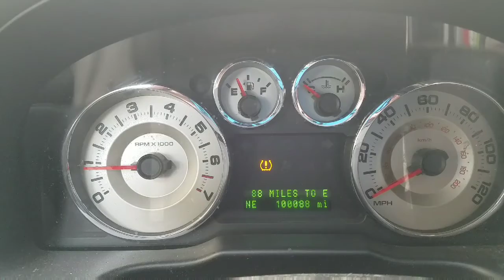PLOG 29 (Perky Vlog) - Crazy 8s, BK Fruit Loops Milkshake, and drunken drone flying